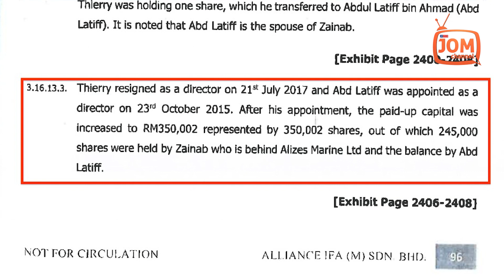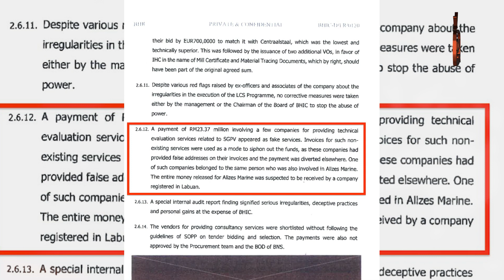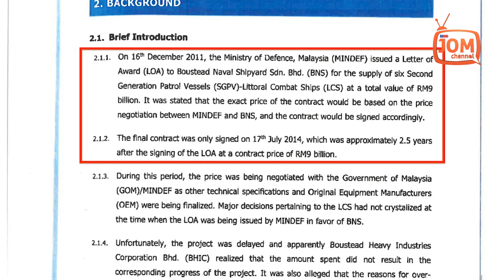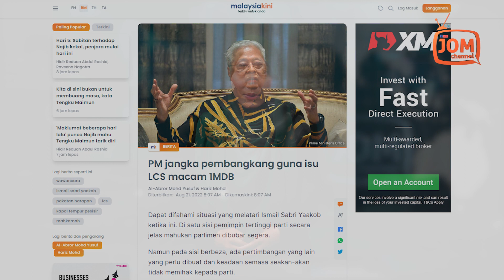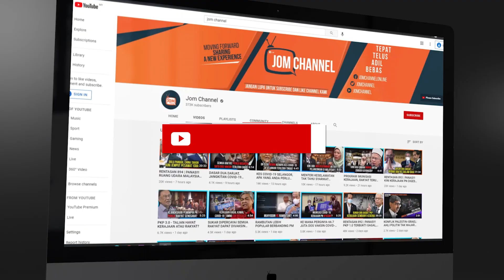SKANDAL LCS SETARA SKANDAL 1MDB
Dilaporkan RM6.08 bilion telah dibelanjakan. Tetapi tidak ada sebuah kapal [LCS] pun yang siap, walaupun jadual asal menyatakan kapal pertama akan diterima oleh TLDM pada tahun 2019.

Perdana Menteri Dato' Sri Ismail Sabri Yaakob berkata pembangkang akan menggunakan isu LCS ini sama seperti isu 1Malaysia Development Berhad [1MDB].